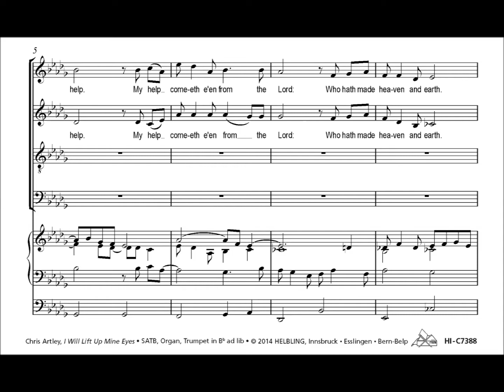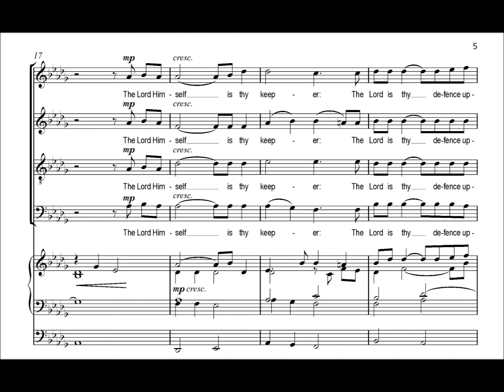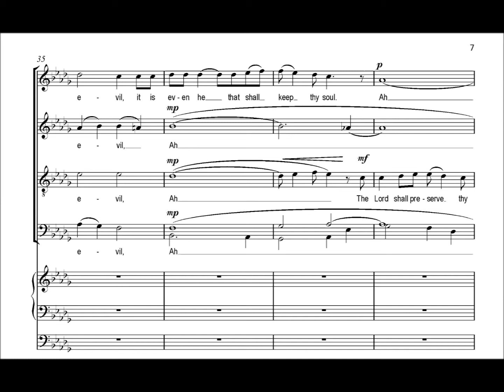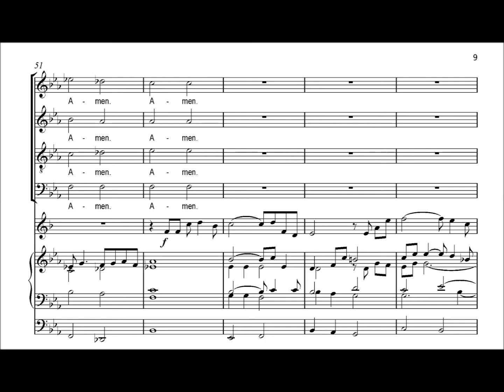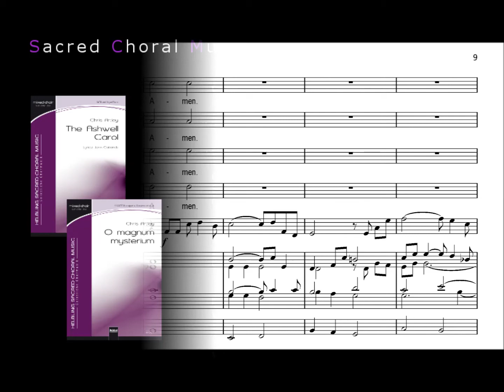Chris Artley - I Will Lift up Mine Eyes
Weite melodische Bögen und eine berückende Klangsinnlichkeit kennzeichnet Chris Artleys Vertonung von Psalm 121. Ausgesprochen stimmungsvoll setzt der neuseeländische Komponist die Klangkörper Chor, einzelne Stimmgruppen, Orgel und Trompete ad lib. miteinander in Beziehung. Ein bewegendes Konzertstück, welches das Publikum unmittelbar in seinen Bann zieht.

Broad melodic arches and an enchanting sensuousness of sound characterize Chris Artley's setting of Psalm 121. He sets the choir, the individual groups of voices as well as organ and trumpet ad lib in relationship to each other in an impressively atmospheric manner. It is a moving concert piece that will immediately fascinate the audience.